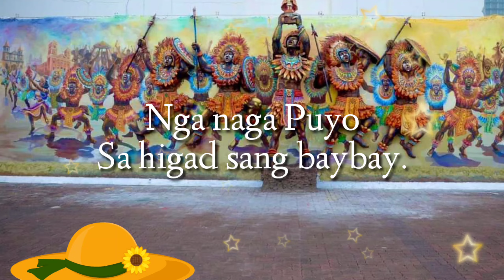Iloilo ang Banwa ko ( Ilonggo Song)